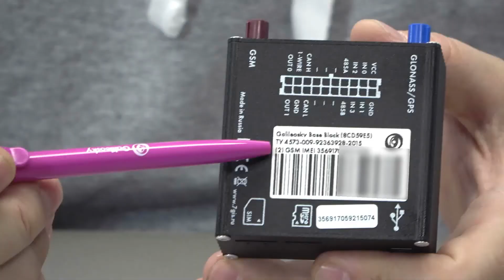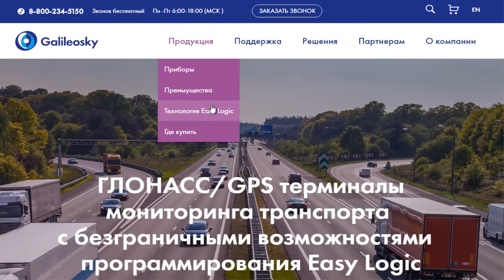Поддерживает ли ваш терминал Easy Logic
В большинстве случаев интеграция терминалов Galileosky с дополнительными внешними устройствами реализована при помощи алгоритмов. Поэтому необходимо использовать терминалы с поддержкой Easy Logic. Как узнать, поддерживает ли ваш терминал технологию Easy Logic? Об этом вы можете узнать в нашем ролике.

Доступ к Easy Logic предоставляется бесплатно. Заполните заявку для получения доступа
После этого вам станет доступна отдельная вкладка в программе «Конфигуратор», где вы сможете создавать свои алгоритмы.
Если у вас уже есть доступ к программированию, но вы хотите больше знаний и навыков по теме – присоединяйтесь к онлайн-курсу Easy Logic Basic